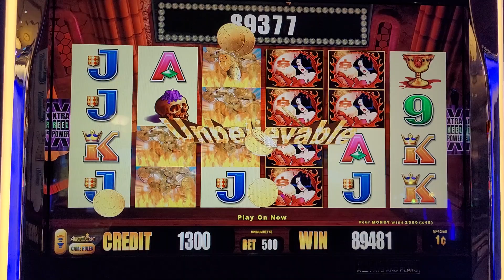$1200 Respin on Wicked Winnings 4